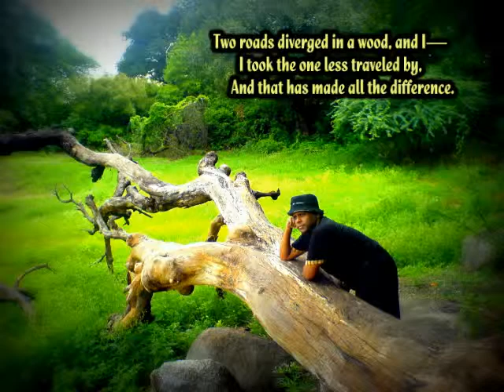Robert Frost's "The Road Not Taken"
The road that makes one sigh